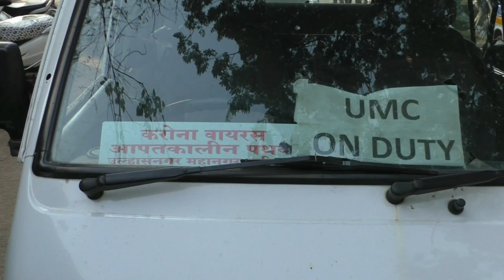उल्हासनगर में मिला कोरोना पॉजिटिव अस्पताल सील के दिये आदेश